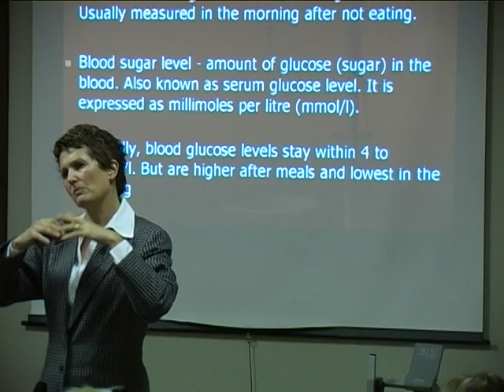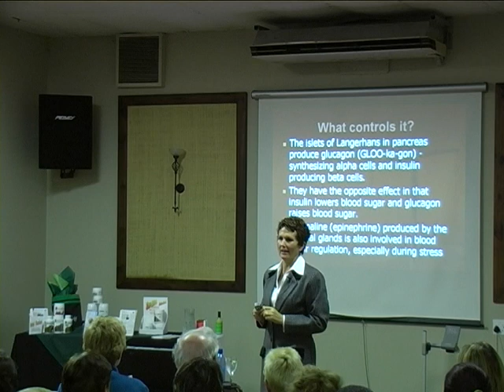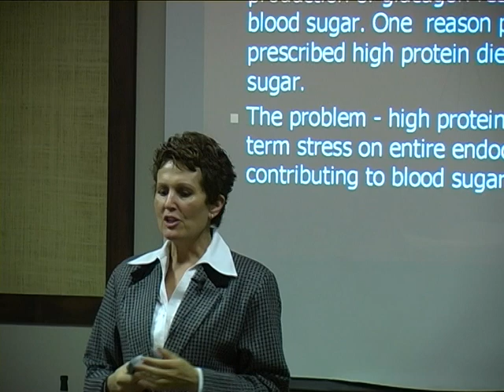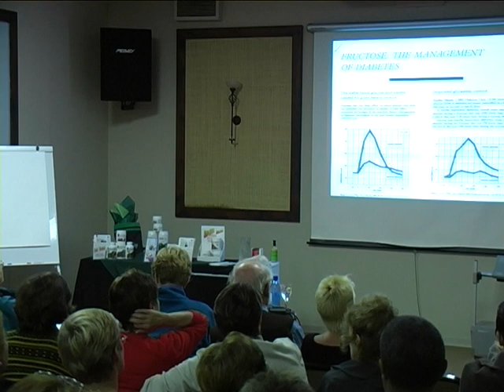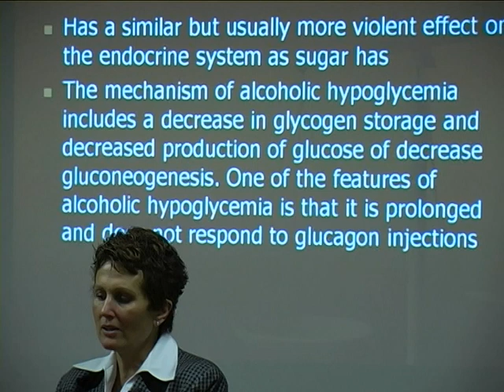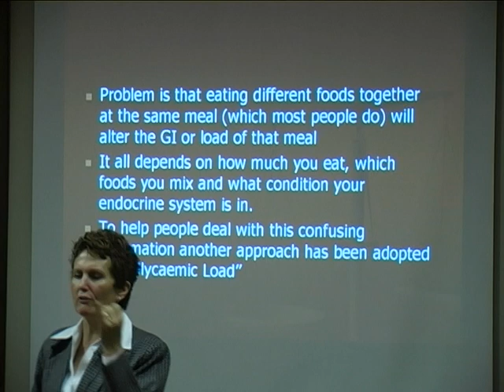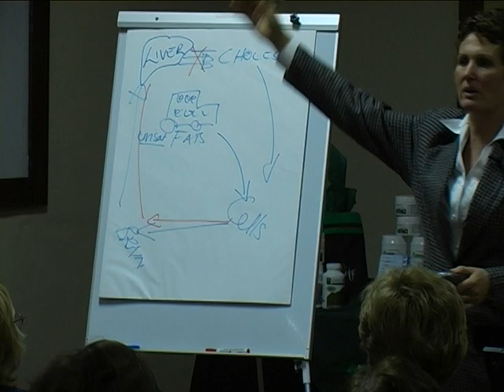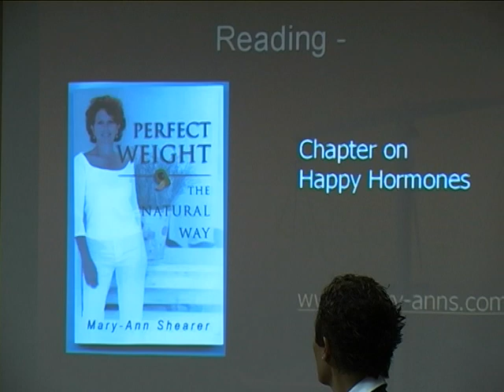Mary-Ann Shearer Balancing your Blood Sugar